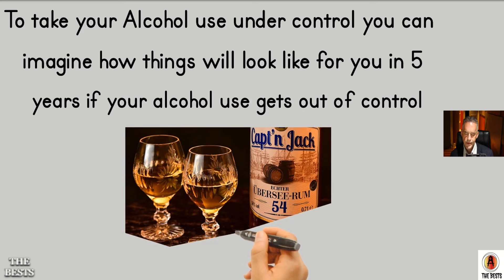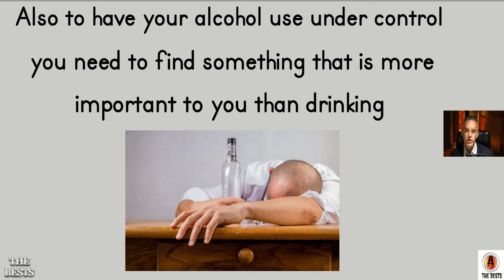How to Keep Your Alcohol Use Under Control | Jordan Peterson